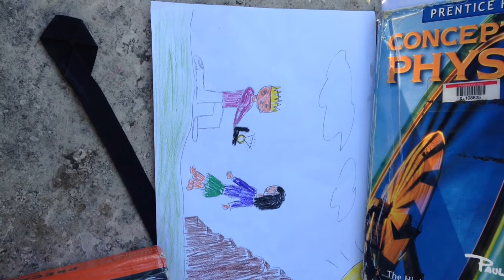Mrs. Ohlsons story summary project video. Per. 2